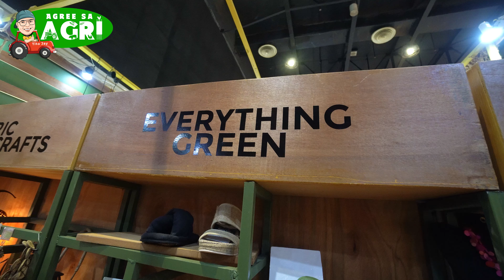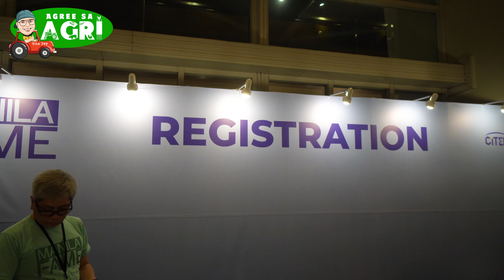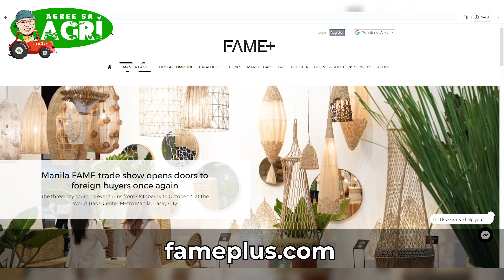Manila Fame 2023 - How to Join the Next Manila Fame 2024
Want to be Featured? Share your Brand Story.

[STAFF]
Production Manager: Anthony Talamor
Camera Man, Directed, Produced
and presented by: Jessie "Tito Jay' Dimapillis
Dons" Romeo Dalangin - Video Editor

[SPECIAL THANKS]
Manila FAME and Staff